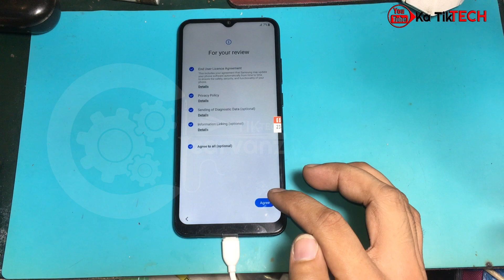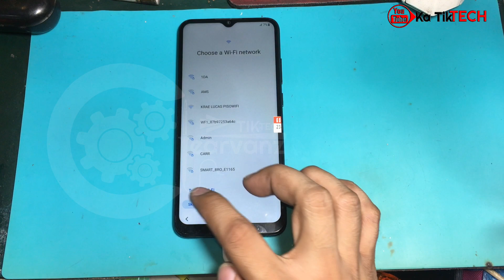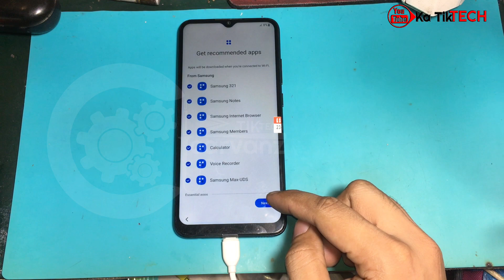Samsung A02s Hard Reset Password Remove